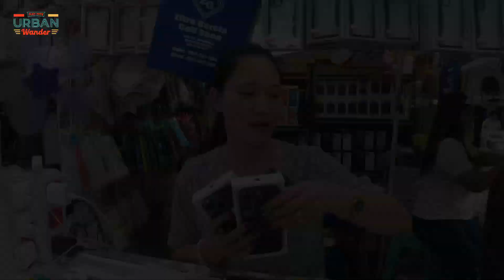LEGIT SELLER NG MGA IPHONE SA GREEN HILLS | HINDI MASASAYANG PERA MO | URBAN WANDER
ZITRO GARCIA CELL SHOP🔥

Location : Stall no. XB 14 and 13
2nd Floor Green Hills Shopping Center
Look For Ma'am Matet